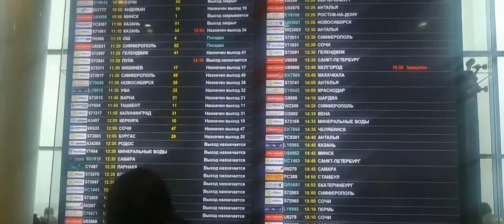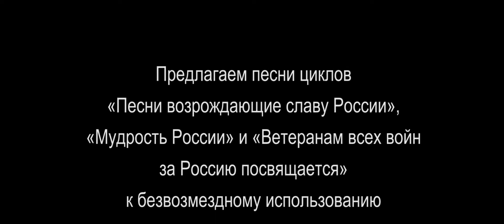"В Россию всегда возвращающая" песня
кавер-версия на мелодию песни «Adieu Jolie Candy», муз. Р. Жанно, автор текста Орис Орис.